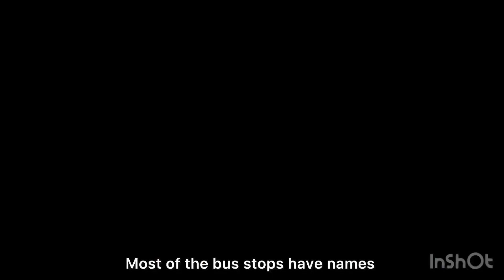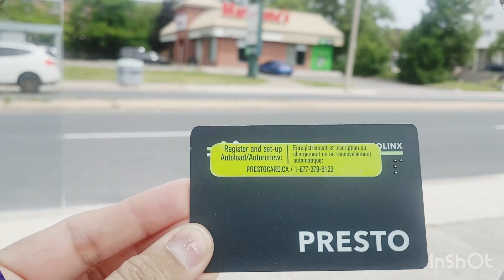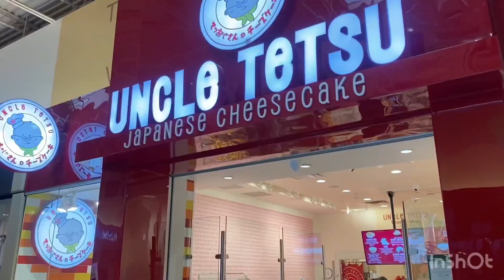VISIT TO VAUGHN MILLS FAVOURITE PREMIUM OUTLET MALL.